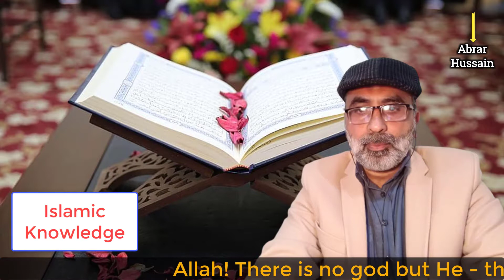Monday Dua/Sahifa e Sajjadiyya /Naqvi Speaks